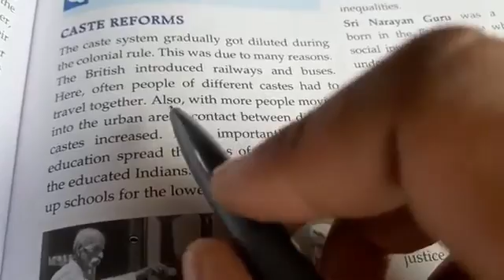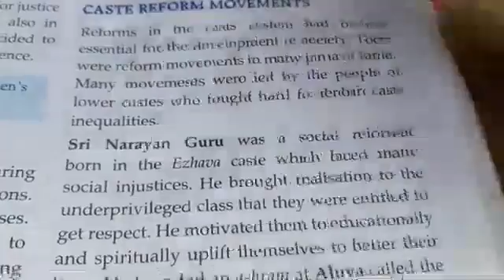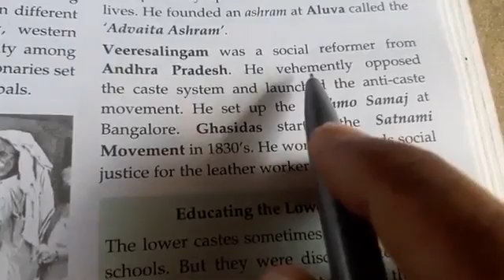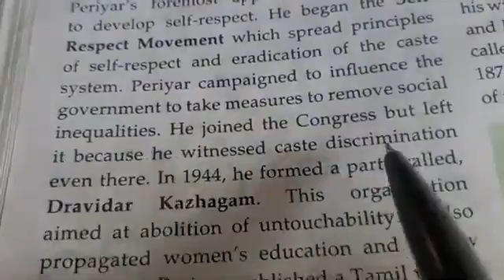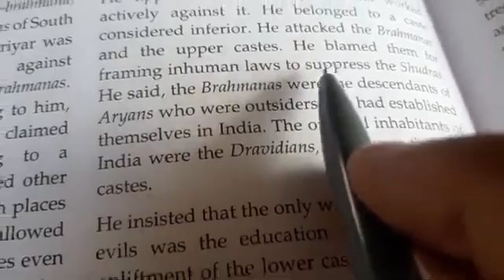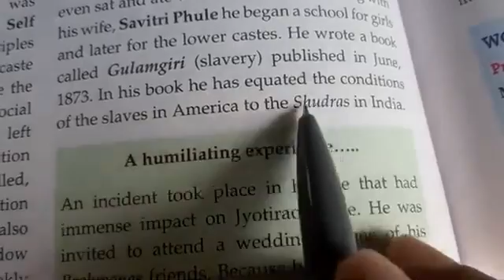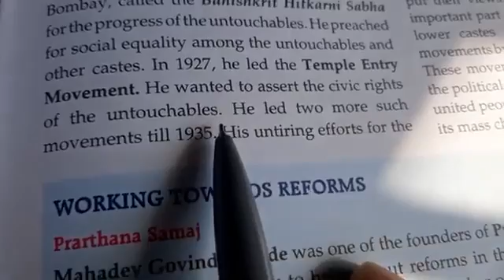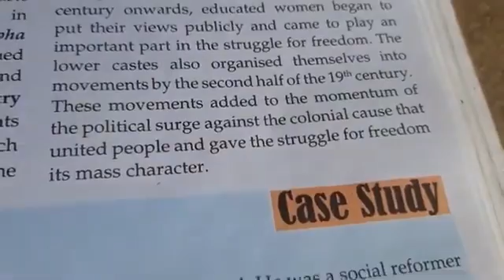Class 7th Social Science Part 3